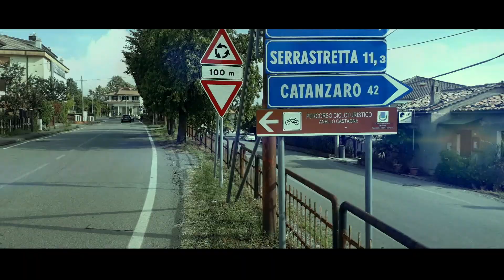ITZ NEEDED _HATERS_ OFFICIAL VIDEO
I thank the almighty God for given me the strength to run to the top and leave my haters at the down.
I am Needed Because Everybody Need Somebody.
Love me and Live Hate me and Die.